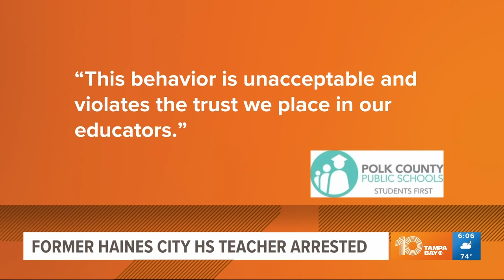Former Haines City school math teacher accused of having sexual contact with student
A former math teacher who "briefly" taught at a Haines City high school was arrested and charged with having "sexual contact" with a student, according to the Haines City Police Department.

Police posted Wednesday evening Jeremiah Stringer was arrested and said the department would release more information Thursday. On Facebook, police shared a statement shared to parents from Haines City High School.

According to the statement, Stringer was fired in October by Polk County Public Schools after the high school learned he "may have had inappropriate contact with a student." The school added it encourages people who may have more information about the alleged crime to contact Haines City police as soon as possible.